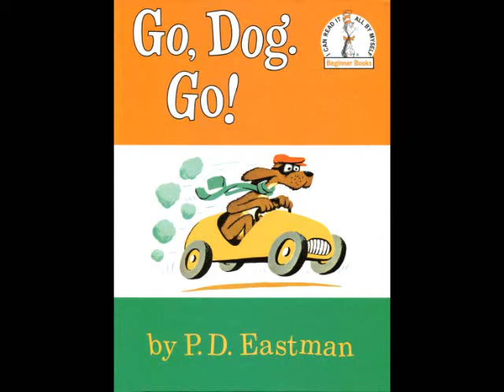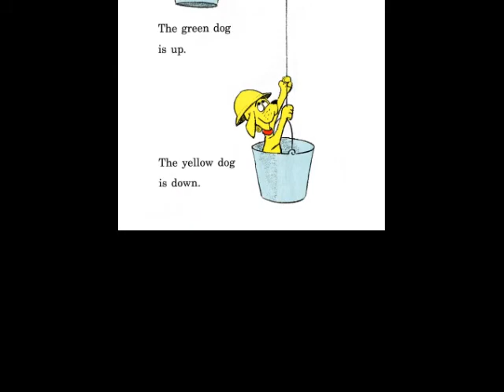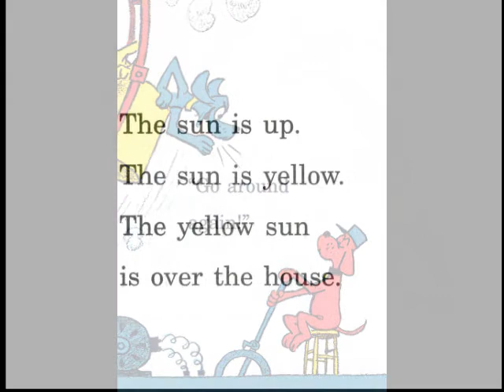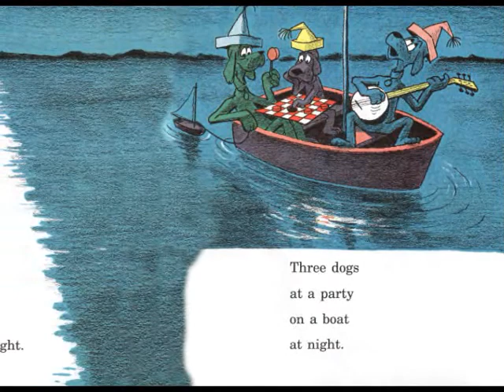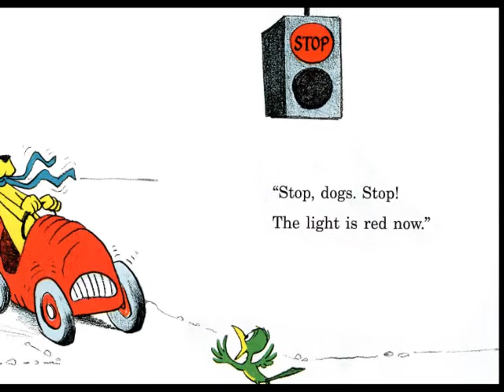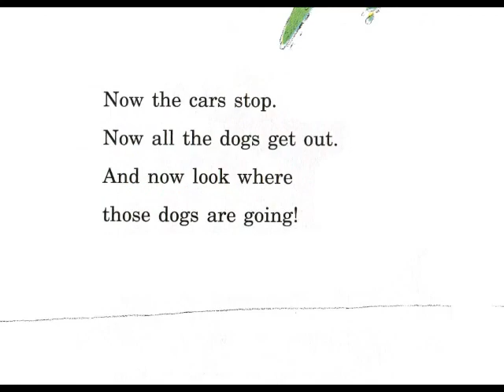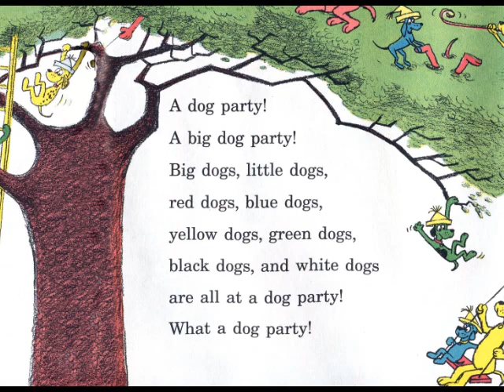Go Dog Go by P.D. Eastman read by Grandpa Tom